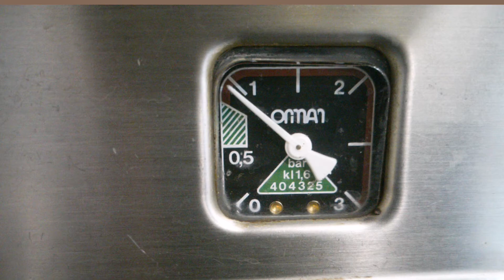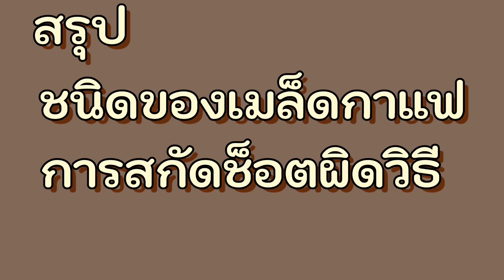ลูกค้าบอกว่ากาแฟเปรี้ยว เจ้าของร้านกาแฟแก้ปัญหายังไงดี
เจ้าของร้านกาแฟเคยสงสงสัยมั้ยว่าเวลาลูกค้ามาบอกว่ากาแฟเปรี้ยว จะอธิบายลูกค้ายังไง และ ปัญหาจริงๆคืออะไร คลิปนี้มีคำตอบ